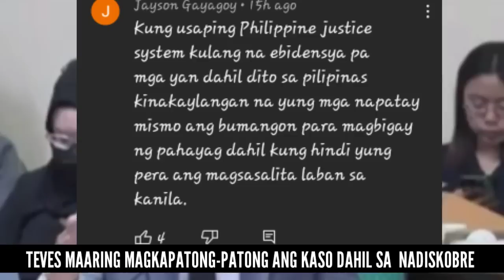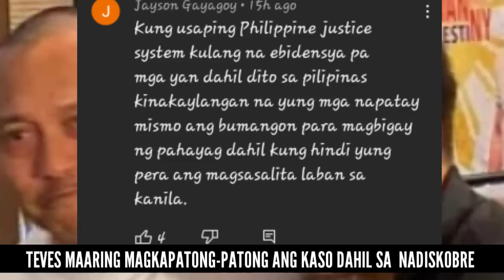KAKAPASOK LANG! BAGONG PATUNAY! UMAMIN NA! TEVES KINATATAKUTAN PALA SA KANILA? BINULGAR NG GENERAL!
WATCH THE LATEST NEWS AND BREAKING NEWS TODAY BALITANG PINOY TV is about selected video clips of latest news, speeches and interviews of President Rody Duterte, and a news vlog magazine where you can find latest news and crucial updates happening in the Philippines

BONGBONG MARCOS
BBM-SARA
UNITEAM
SARA DUTERTE
MANNY PACQUIAO
RAFFY TULFO
THINKING PINOY
MAHARLIKA
BANAT BY
MIKE ABE OPINIONS
PRES DUTERTE
ANTHONY TABERNA
TUNE IN kay TUNYING